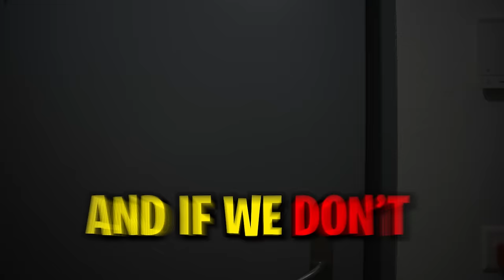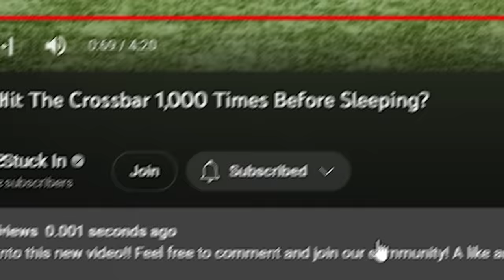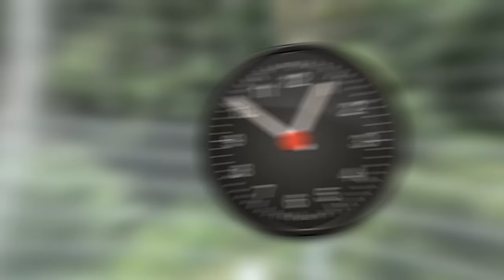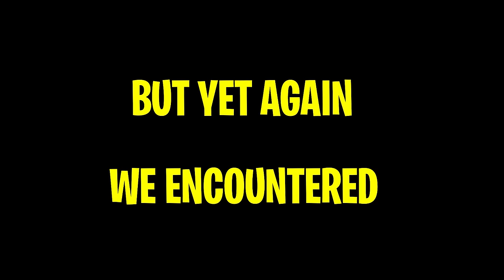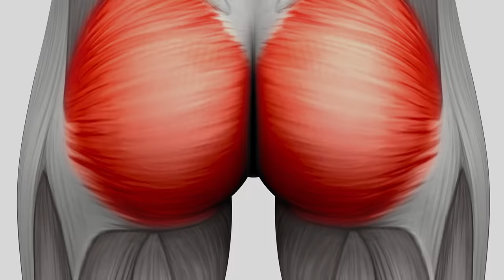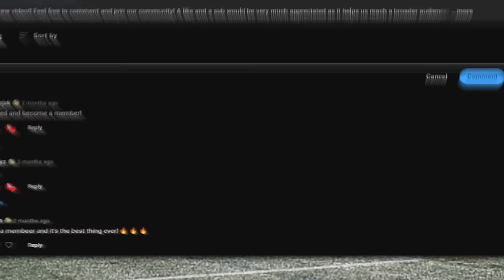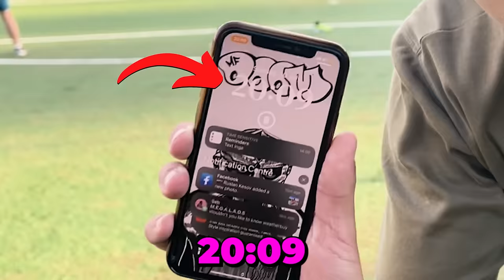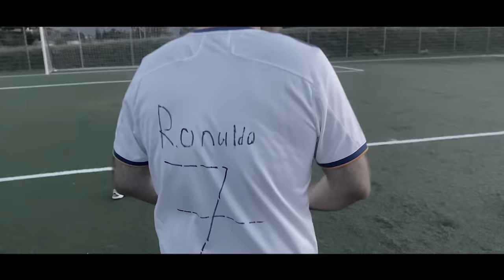We Hit The Crossbar 1,000 Times in 24 Hours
This video has been in the WORKS for AGES! Hope you guys Enjoy it and IF you do, LIKE pls...

Big Thank You to everyone who participated:
- Yann
- Seb
- Saveliy/Sava
- Ronuldo/Mika
- Leonidas/Leo